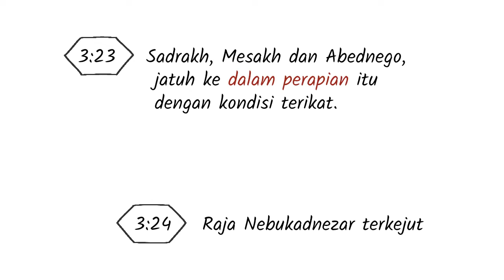D-08 Tambahan Kitab Daniel - Seri Pengantar Alkitab Deuterokanonika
Tambahan pada Daniel terdiri dari tiga pasal yang tidak ditemukan dalam teks Ibrani/Aram Daniel. Teks dari pasal-pasal ini ditemukan dalam Septuaginta Yunani Koine, terjemahan Yunani Kuno paling awal.